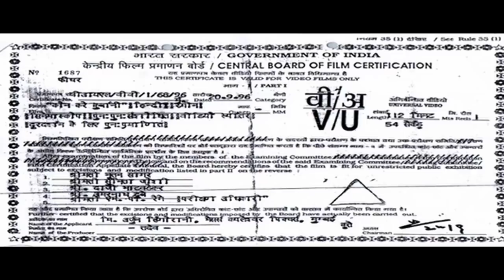धर्मेन्द्र और गोविन्दा की सुपरहिट मूवी कौन करे कुर्बानी | अनीता राज | Kaun Kare Kurbanie (1991)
After his transfer from Delhi, Inspector Arjun Singh lives in Bombay along with his wife, Anita, school-going son, Munna; and a younger collegian brother, Ajit. Arjun is disappointed with Ajit as he spends most of his time singing, dancing and flirting with girls. Then a series of sexual molestations and killings of attractive bikini-clad young women take place, and Arjun is assigned to this case. After a short period of time, his investigations lead him to a wealthy suspect, but when the suspect's daughter is molested and killed, his department gets evidence that may implicate another suspect - none other than Ajit.

Movie:- Kaun Kare Kurbanie (1991) कौन करे कुर्बानी
Starcast:- Dharmendra, Govinda, Anita Raj, Hemant Birje,
Directed & Produced by:- Arjun Hingorani